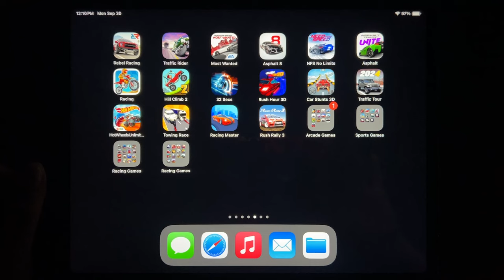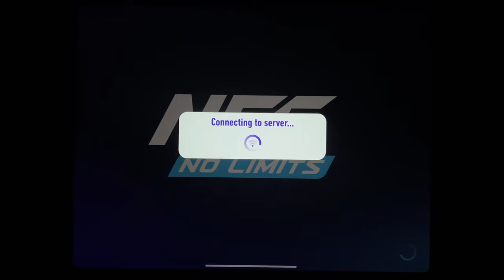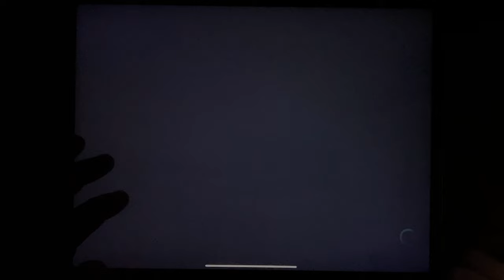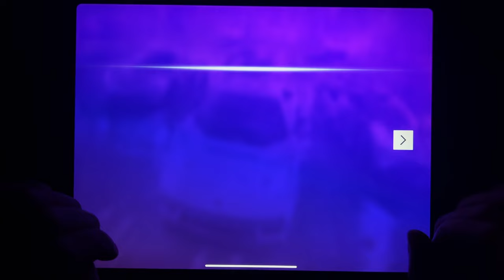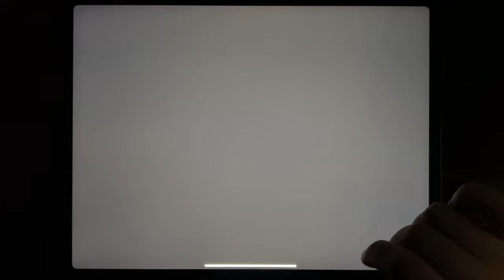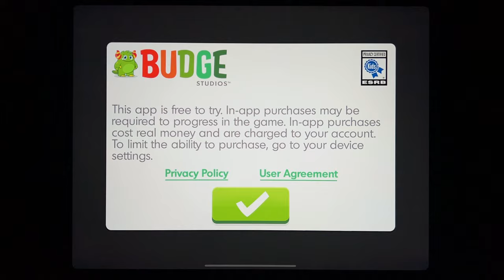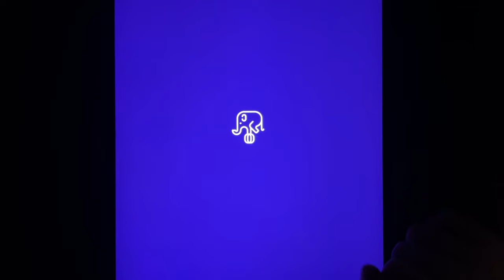Rebel Racing, Traffic Rider, Most Wanted, Asphalt 8, NFS No Limits, Asphalt 9, Racing, Hill Climb 2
Rebel Racing, Traffic Rider, Most Wanted, Asphalt 8, NFS No Limits, Asphalt 9, Racing, Hill Climb 2, Bike Secs, Rush Hour 3D, Car Stunts 3D, Traffic Tour, Hot Wheels Racing, Towing Race, Racing Master, Rush Rally 3